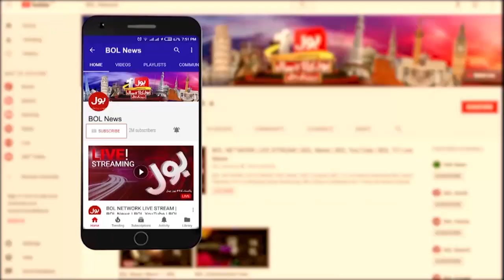Shahbaz Gill Bail Granted | Chief Justice Huge Remarks | PTI Victory | Breaking News